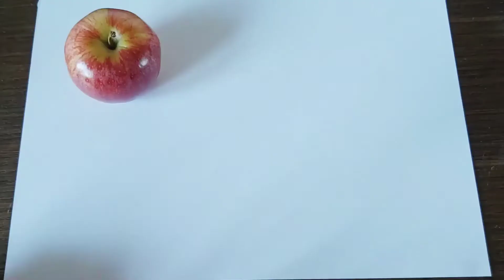Drawing lesson/ How to draw an apple with a pencil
Welcome to the new guide to painting and drawing in all techniques. You can follow here art class with professional art painter, art educator and art historian in one - Justyna Gaja. Here I am for you to show you all important paintings and drawing techniques but also to inspire you in your own creative work. You will get tips in art content from me in various levels of art experience. If you are at the begining of your journey or maby you are already an artist you can always join me so we can exchange our experiances in creative struggles and creative happiness. Make art with me!

ABOUT ART CLASS for TODAY: Simple object like an apple is a great excercise for drawing and learning shading by using graphite pencils.

Good luck and remember HAVE FUN in MAKING ART

I WOULD BE DELIGHTED IF YOU'D LIKE TO FOLLOW ALL MY YOUTUBE CHANNELS. All my other art projects you can find

My personal art profile on Instagram with daily art posts:
Don't forget to visit my personal art gallery to see my art paintings: 🎨

Artist/desiner and art educator:
Justyna Gaja